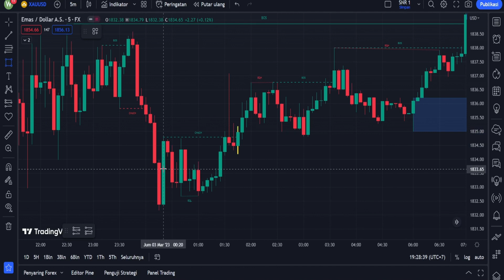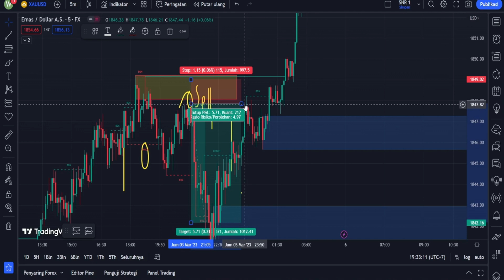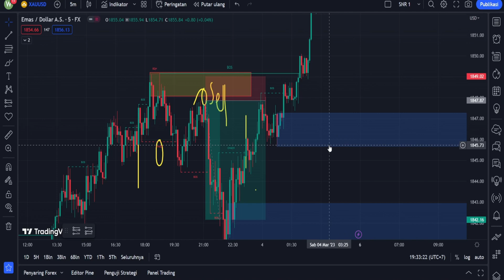New Strategy Indicator Smart Money Concept Never Loss understand the strategy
INFORMASI PENTING!

Konten yang disediakan di Channel ini hanya untuk tujuan informasi dan tidak dimaksudkan sebagai nasihat investasi. Berdagang dan berinvestasi di pasar keuangan memiliki tingkat risiko yang tinggi dan mungkin tidak cocok untuk semua investor. Penonton Channel ini sepenuhnya bertanggung jawab atas keputusan investasinya sendiri dan harus berkonsultasi dengan penasihat keuangannya  sebelum mengambil keputusan investasi apa pun.